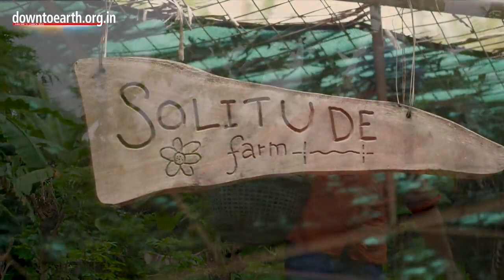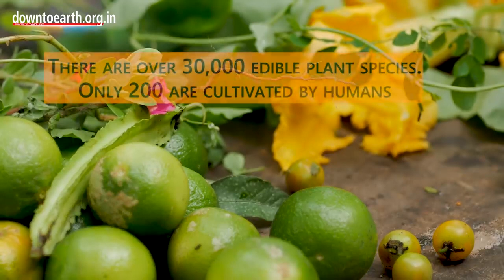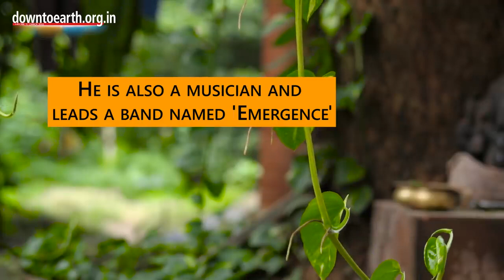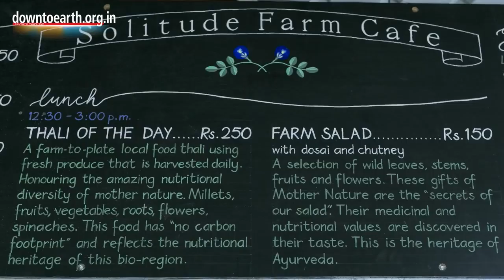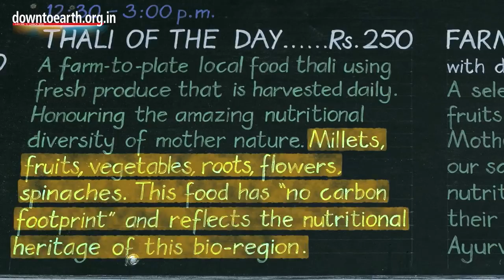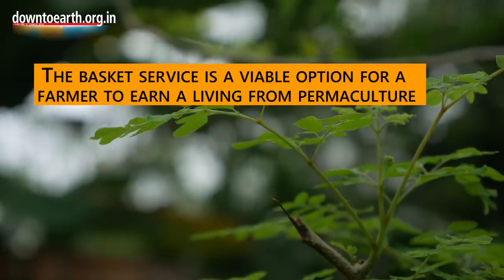NATURAL LIFE# INDIAN LIFESTYLE# INDIAN VIRAL VIDEOS#MOST BEAUTIFUL THINGS IN INDIA#FYP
Fyp#viral#trending#Music#Tutorials#coffee art#Discover#tiktok#tiktok trends# viral tiktok#knowledge# ideas# strategies#lifestyle#funny videos#sports#games#life hacks#entertainment#pranks#community#climate change#natural life#rap#more views#best videos#most expensive#most beautiful#popular#most popular#most requested#best keyword#best music#best video#video editing#video analysis#trending videos#facebook reels#facebook#instagram#youtube#tiktok#google#google maps#reels#fyp#image#audio#animals#birds#children#songs#romantic#love#strongest#funniest#drama#movies#tv shows#earnings#earn#income#work from home#pasive income#viral techniques#viral post#future#past#oldest#rhyme#football#boxing#volleyball#tennis#campaign#president#relaxing#most relaxing videos#fyp# indian lifestyle#Natural life